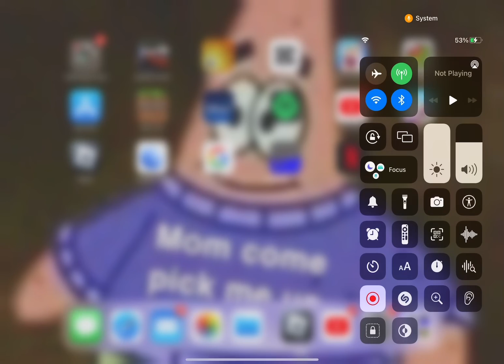I am back 🥳🥳🥳🥳🥳🥳🥳🥳🤩🤩🤩🤩🤩🤩🤩🤩